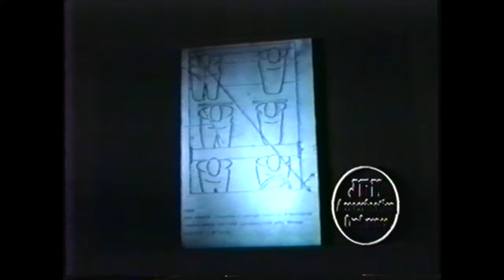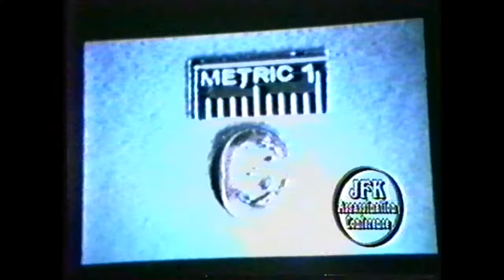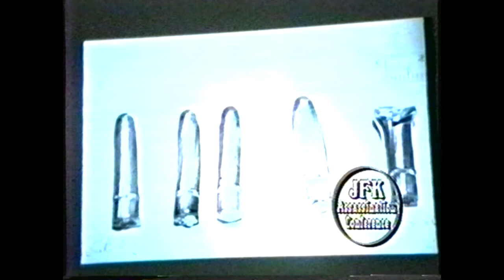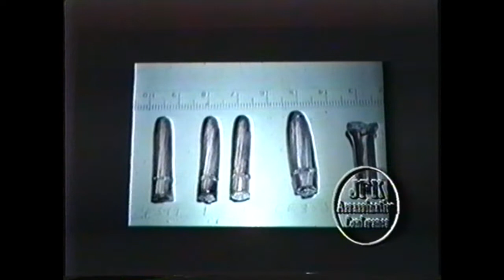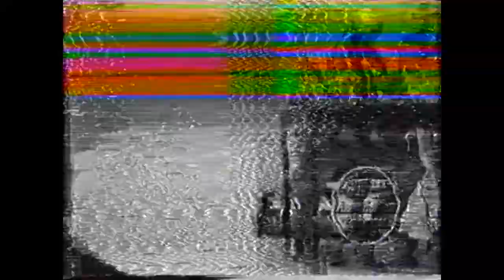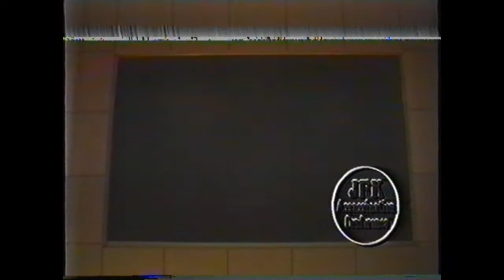The First Annual Midwest Symposium on the Assassination Of JFK 8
Cyril Wecht  and John Newman at The First Annual Midwest Symposium on the Assassination Of JFK June 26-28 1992